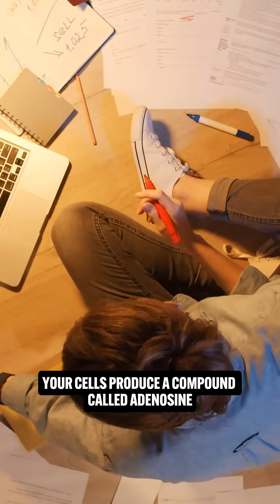Does Coffee Give You Energy?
The caffeine in coffee delays your brain's fatigue signals. Caffeine blocks adenosine, a compound that builds up as you burn energy and signals rest. Once caffeine wears off, adenosine floods back, leaving you even more tired.

Join over 4 million people who read our free daily digest

CREDITS:

Script Writer:
August Moon

Collaborator:
Teddy Burkhardt

Video Editor:
Pong Cox

Voiceover:
August Moon